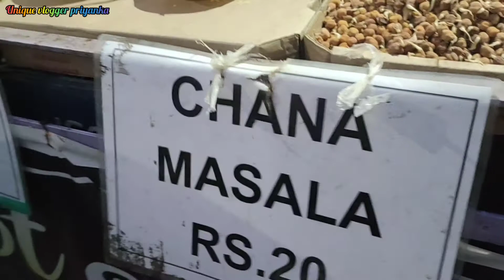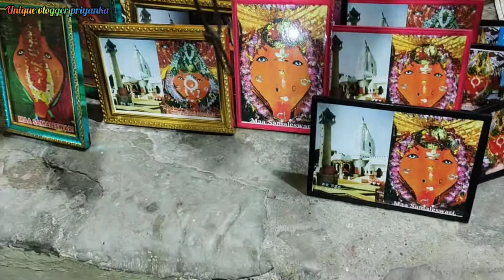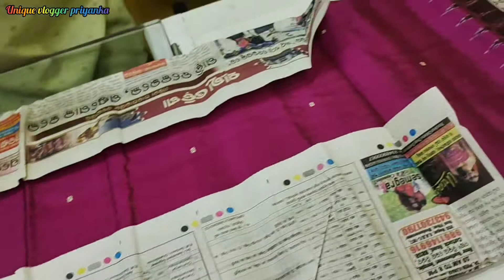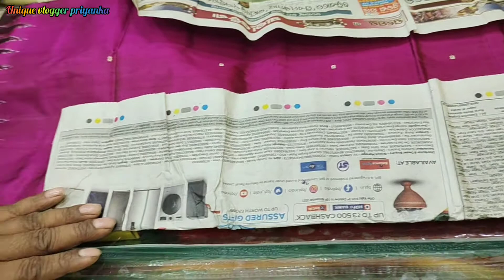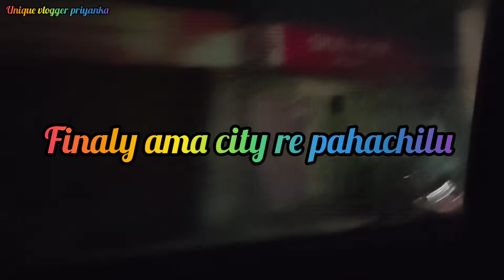Sambalpur Trip Asigala part 2 video /Gandhi Minar/Hirakud Dam/Maa Samleshwari temple dekhiba 🙏 💁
Sambalpur Trip Asigala part 2 video /gandhi minar/hirakud/maa Samleshwari temple dekhiba 🙏 💁